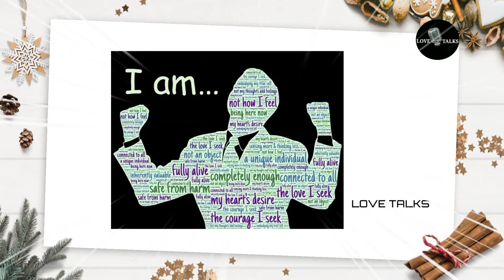Five Sign You Are Immature Boy | Love Talks(Tamil) | Love Tips In Tamil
Five Sign You Are Immature Boy . Watch and Impress  ..,